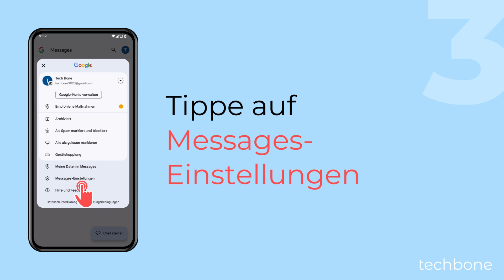SMS-Nachrichten auf SIM-Karte anzeigen - OnePlus [Android 14 - OxygenOS 14]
Da eine SIM-Karte nur begrenzten Speicherplatz hat, konnte man früher nur um die 20 SMS-Nachrichten speichern, was abhängig von der SIM-Karte war. Heutzutage werden alle Nachrichten direkt auf dem OnePlus-Handy gespeichert, was nahezu unendlich viel Speicherplatz für Nachrichten bietet. Die älteren SMS sind aber nicht verloren und man kann über die Nachrichten-App (Messages) jederzeit die gespeicherten SMS auf der SIM-Karte anzeigen lassen.

Hinweis: Man kann keine SMS auf das Handy kopieren, sondern nur löschen, nachdem eine SMS ausgewählt wurde.

Android 14

0:00 Intro
0:05 Öffne die Messages-App
0:15 Tippe auf Google-Konto
0:25 Tippe auf Messages-Einstellungen
0:35 Wähle eine SIM-Karte (Dual SIM)
0:45 Tippe auf Nachrichten auf SIM-Karte